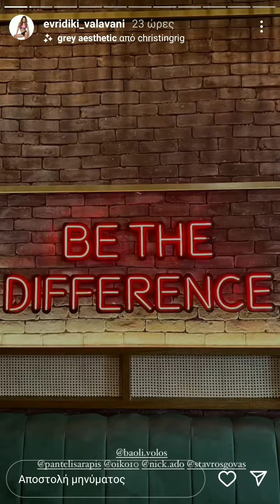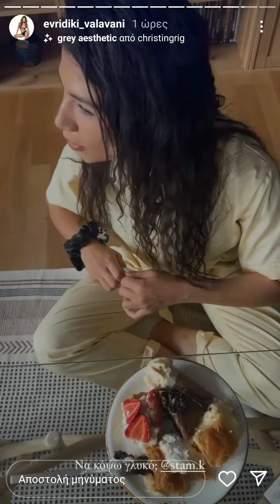Ευρυδίκη Βαλαβάνη: καλεσμένη σε βάφτιση!